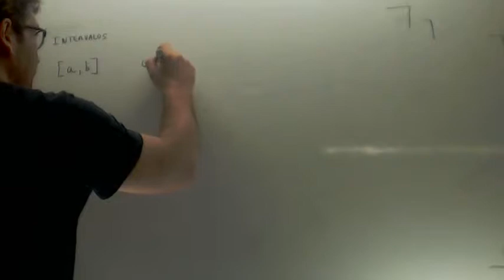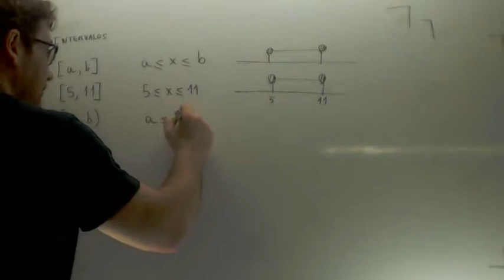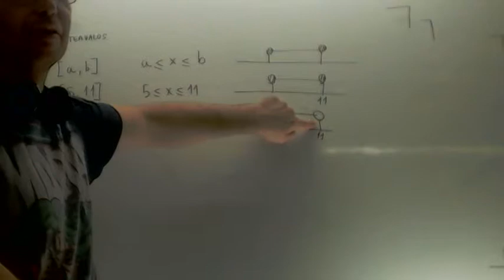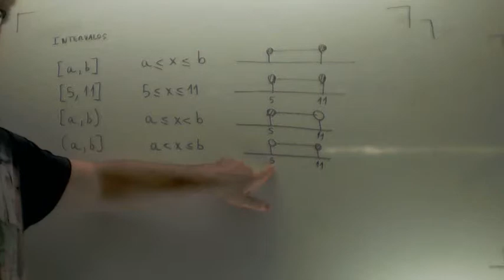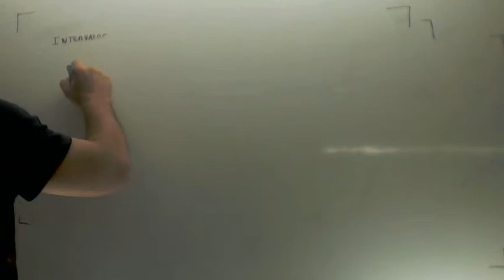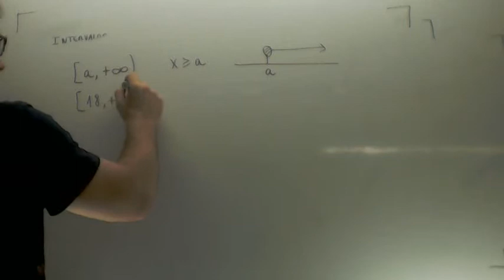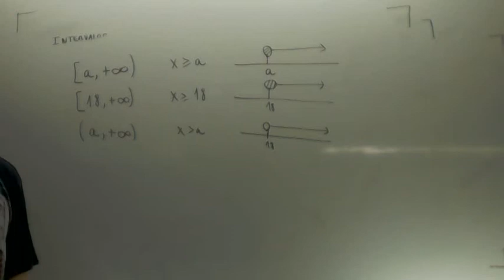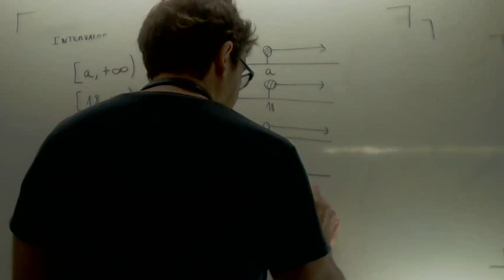Intervalos y semirrectas Matematicas 4º ESO B Academia Usero Estepona